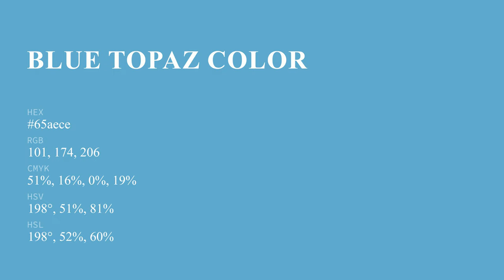Blue Topaz color 65aece hex color - Blue color - Warm color 65aece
What color is Blue Topaz ? 65aece hex color - Blue color - Warm color 65aece

Hex 65aece Color Code is also known as Blue Topaz color.

Hex 65aece Color code in RGB color code model is created after adding 39.61% red color, 68.24% green color and 80.78% blue color.
Hex 65aece Color code in CMYK color (process color) code model is generated after subtraction of 50% cyan, 15% magenta, 0% yellow and 19% black.